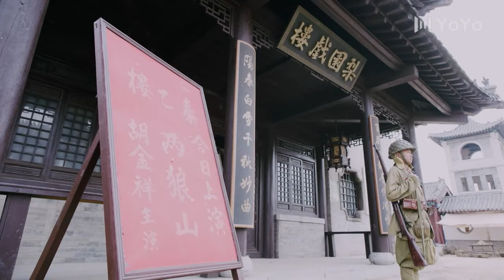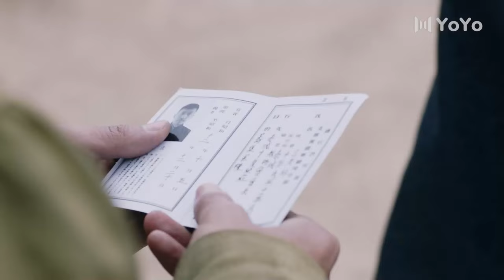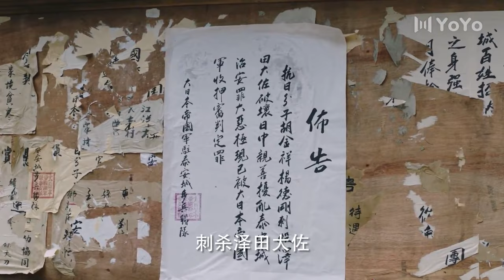抗日尖刀 09 | 平民英雄擔負民族大義，成為抗日戰場令敵寇聞風喪膽的無雙戰神 | 主演：葉靜、繆婷茹、任東霖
➡类别：剧情 / 战争 / 抗日 / 谍战
➡简介：该剧取材自真实历史事件——“徂徕山抗日武装起义”，讲述了1937年全面抗战爆发以后，山东各界人民在中国共产党山东省委直接领导下发动抗日武装起义的故事。